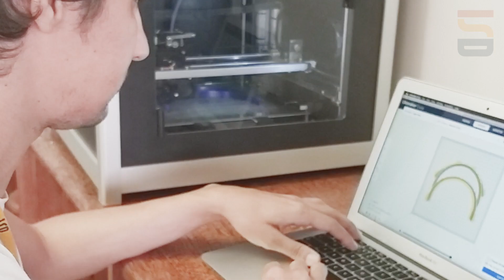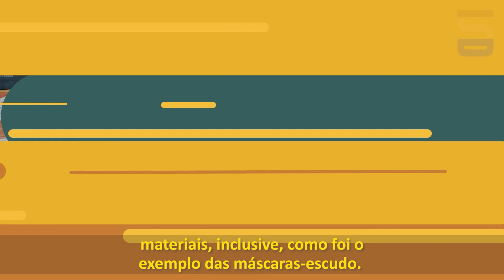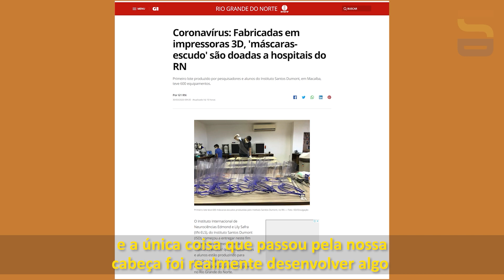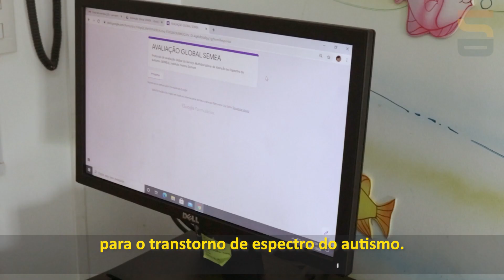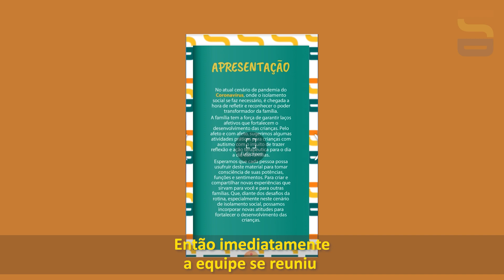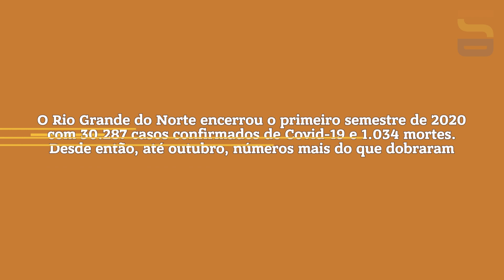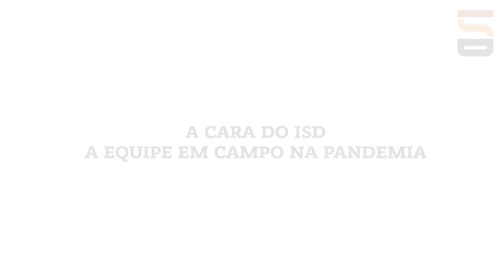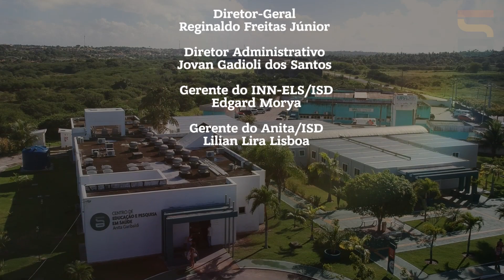ISD contra a Covid-19: Instituto Santos Dumont "derruba muros" e ajuda a enfrentar a pandemia no RN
O Instituto Santos Dumont (ISD) apresenta nesta sexta-feira (16) no Congresso Brasileiro de Educação Médica - o maior do país nessa área - a experiência de ensino, pesquisa e extensão no combate à Covid-19 e na assistência à população pelo SUS em um momento de forte isolamento social em que a telessaúde ajudou a manter vínculos, a apoiar e a orientar milhares de crianças e adultos no Rio Grande do Norte.

Desde março de 2020, quando a pandemia foi decretada pela Organização Mundial da Saúde, alunos, pesquisadores e preceptores do Instituto participam de um esforço coletivo para responder a demandas da sociedade que vão desde máscaras-escudo, produzidas e doadas para proteger equipes nas unidades de saúde, até vídeos, folders, artes e ciência que ajudam a mostrar à população caminhos possíveis para atravessar o momento, cuidar da saúde física e mental, denunciar a violência e tomar decisões no contexto.

O trabalho tem forte participação de alunos do Instituto no Mestrado em Neuroengenharia e na Residência Multiprofissional no Cuidado à Saúde da Pessoa com Deficiência, considerados pioneiros no Brasil. "Alunos de instituições de ensino financiadas com recursos públicos, como a nossa, e também das privadas precisam inserir as demandas da sociedade na formação, precisam dar reposta a essas demandas e nós estamos fazendo isso de forma inovadora na pós-graduação", diz o médico e diretor-geral do Instituto, Reginaldo Freitas Júnior, a quem caberá apresentar no Congresso as várias frentes em que o Instituto tem atuado.

Segundo ele, fica de aprendizado da pandemia que as respostas à sociedade são não só necessárias mas possíveis com o envolvimento de todos.

Neste vídeo, que será exibido no evento, confira parte das iniciativas do Instituto. As ações envolveram centenas de profissionais - da área administrativa, às áreas de saúde e pesquisa. Dê o play para conhecer ao menos parte dessa história, que continua.

O ISD é uma Organização Social financiada pelo @mineducação. Atende a milhares de pessoas em saúde materno-infantil e reabilitação física, auditiva e intelectual, englobando áreas como Parkinson, lesão na medula, bexiga neurogênica, deficiência auditiva, autismo e microcefalia.